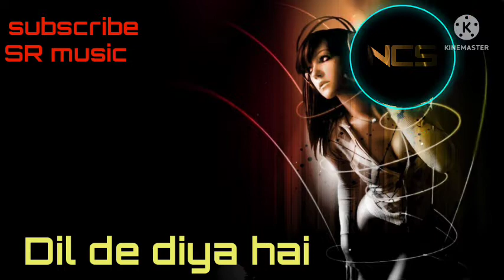Dil_de_diya_hai hindi song|hindi hit song|Dil_de_diya_hai remix